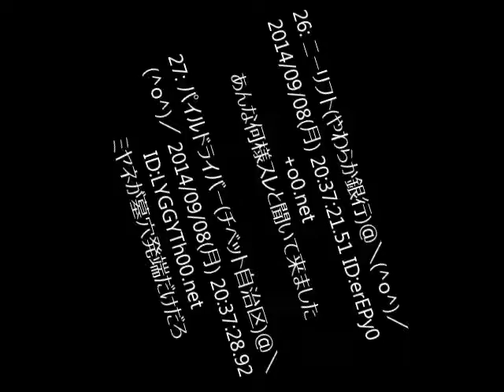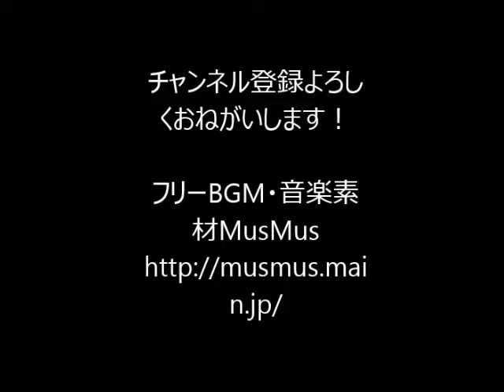【放送事故】 ミヤネ屋で宮根がADにブチキレまくりｗｗｗｗｗｗｗｗｗｗｗｗｗ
8日放送の「ミヤネ屋」（日本テレビ系）で、 司会の宮根誠司氏が生放送中に、突然スタッフからカンペを取り上げる珍事が発生した。
そこで、番組ではプロテニスプレーヤーの杉山愛が中継で出演し、この試合について解説した。
問題の場面は、杉山が錦織選手のコンディションなどについて説明している時に起こった。
宮根氏は杉山との会話中、突然「それ何なの？ちょっ、見せて。意味分かんないけど。何これ？」と言い、スタッフからカンペを取り上げ「あなたの考えですか？」とスタッフを問い詰めた。
スタジオは一気に不穏な空気になったが、宮根氏は気にする様子もなく 「こういう人間が多いんですよ。
あのね、スタッフでちょっとテニスかじってる人間がね、知ったかぶりしてるんですよ」と、不満を一気にぶちまけた。